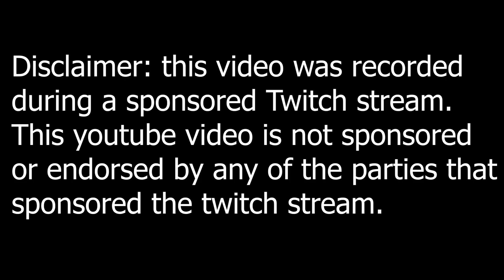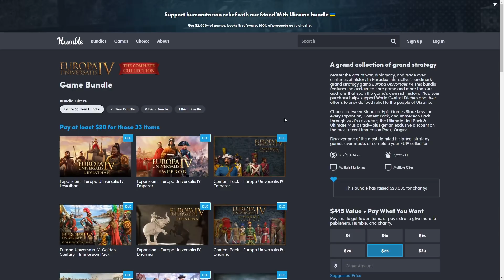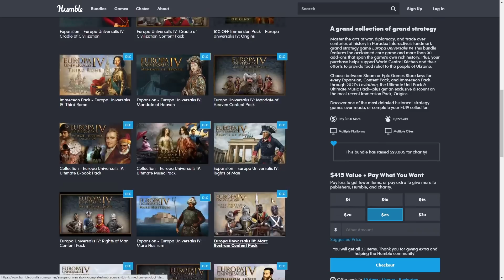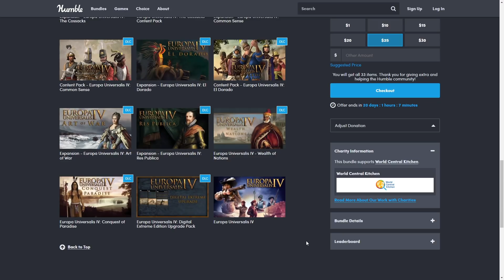POLSKA GUROM EU4 EDITION (Unhinged Poland)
You can buy EU4 and all of its DLC now using the humble bundle deal that will only last for the next 20 days

20 USD and EU4 plus all DLC from base game to leviathan can be yours. Don't miss out on this deal and also help charity in the process!

This is a video where I play as Poland (AGAIN). I love Poland, Poland is great and its probably in my top 3 favorite countries to play in EU4. Want to watch me play Poland then watch this video, its great.

Title of Video: POLSKA GUROM EU4 EDITION (Unhinged Poland)

Title of Last Video: the hardest EU4 1v1 of all time

Poland Eu4 europa universalis origins DLC new update Cav